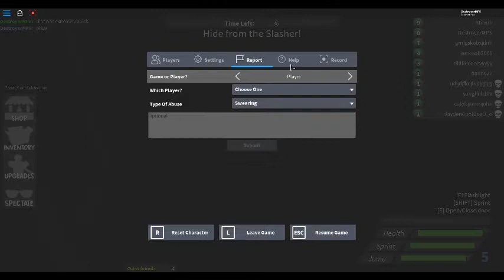Lets Play Roblox - Hunted - Ep 2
Lets play Hunted!